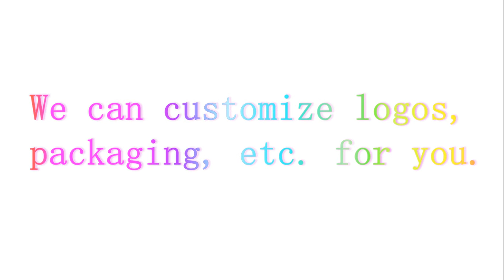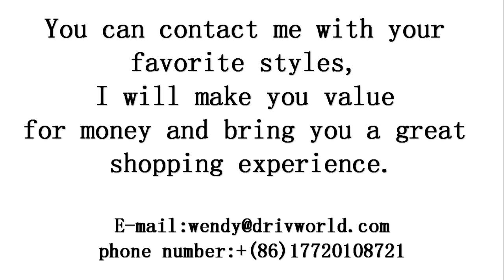False eyelashes show time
Emm. This is a piece of eyelash display without music